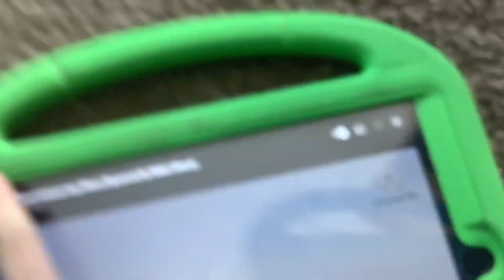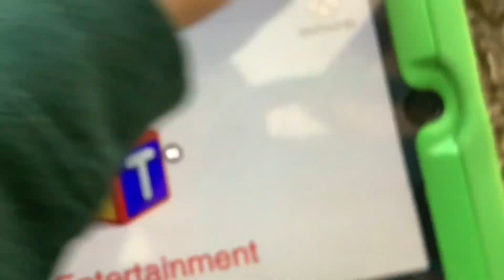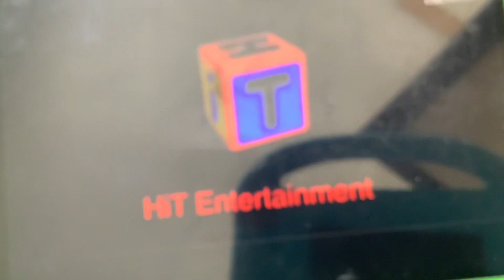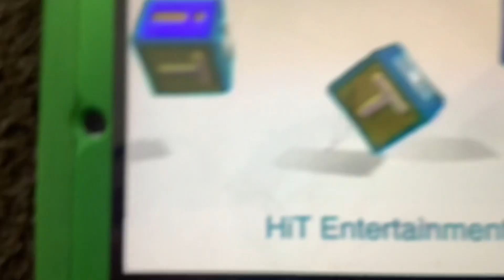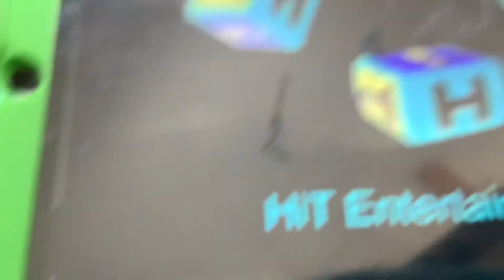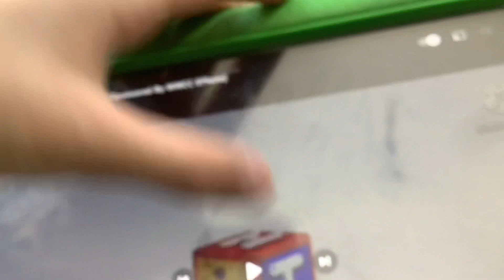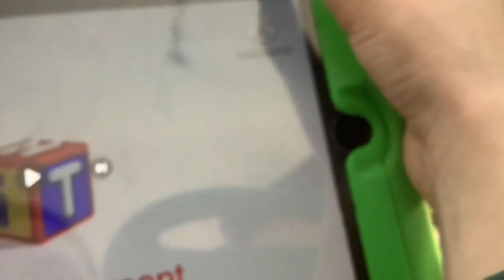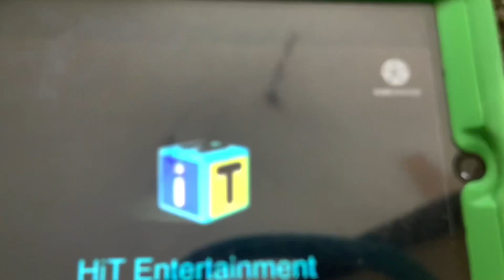HiT Entertainment Effects (Sponsored by Ecuavisa Csupo Effects) (EXTENDED V1 V2 V3)